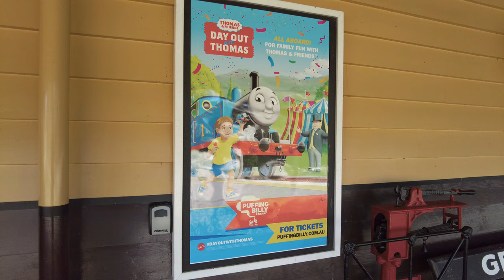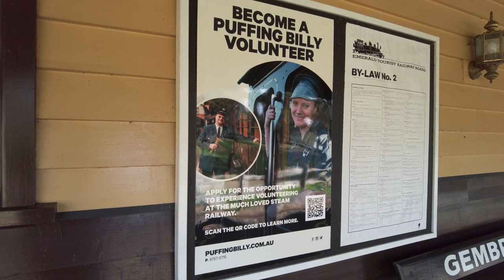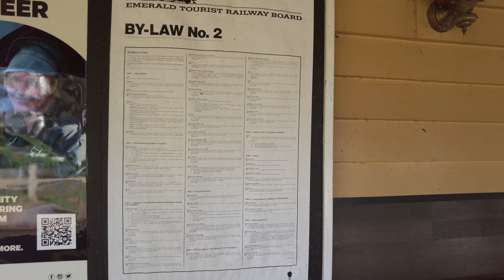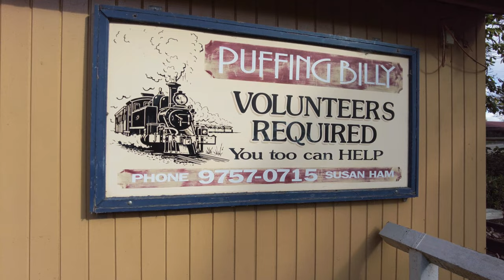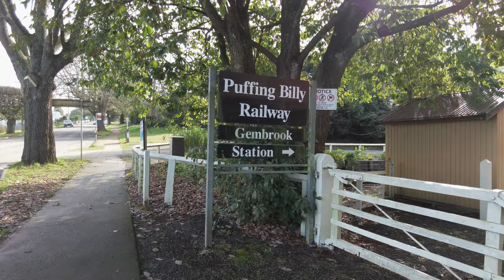Cool walkings in Gembrook. 28/7/2023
After my drive up from Rowville I had lunch and then a wander down the main street and visited J.A.C. Russell Park and Gembrook Station. In summer the town is crawling with tourists and very busy. In the cool of winter it is a quiet small town in the hills.
Gembrook Station is the terminus of the Puffing Billy tourist Railway and is set in a treed area.